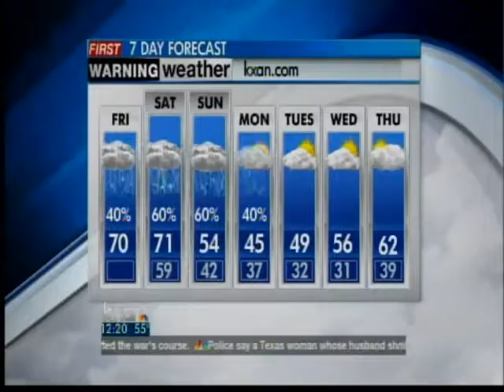Friday afternoon forecast